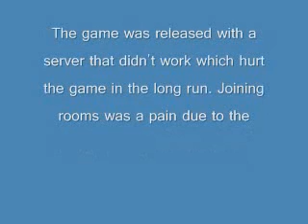Twisted Metal PS3 Online server ending on October 25 2018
It's a sad day today. The server lasted for six years and I forgot that servers don't last forever.